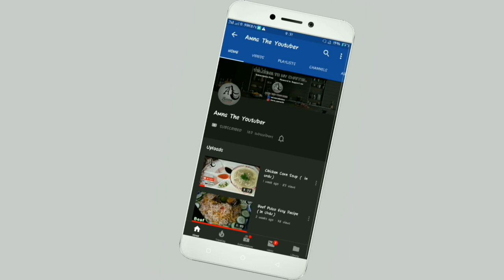Mera Jisam Meri Marzi Important Message For All |Amna The YouTuber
Mera Jisam Meri Marzi